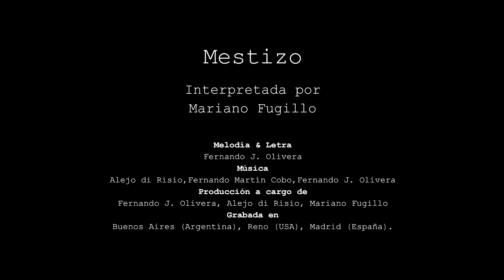Mariano Fugillo - Mestizo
Mariano Fugillo interpretando Mestizo
Letra y música Fernando Olivera /Alejo Di Risio
Imágenes cedidas por Pensylvania University